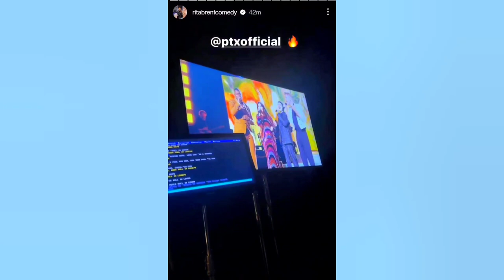*fixed audio* Pentatonix: MusiCares Joni Mitchell Tribute, Red Carpet and performance clips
** reupload with the audio corrected**
Pentatonix was part of the celebration for MusiCares Person of the year, Joni Mitchell! this is a recap video of the Red Carpet and performance clips!
They sang "Why Do Fools Fall in Love" and "Raised on Robbery"
This is part of the Pre-Grammy weekend and hopefully will be aired at a later time (typically edited down for time).

Kevin was absent do to this being a reschedule that fell on a Friday night (Kevin doesn't perform on the Sabbath).